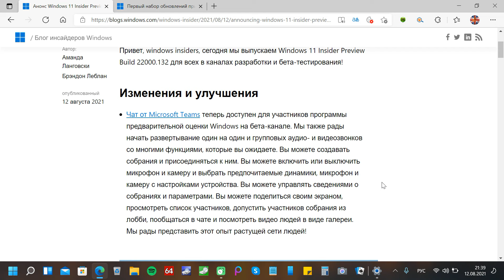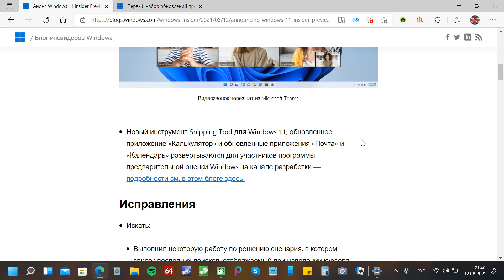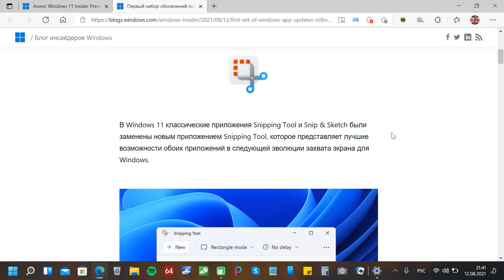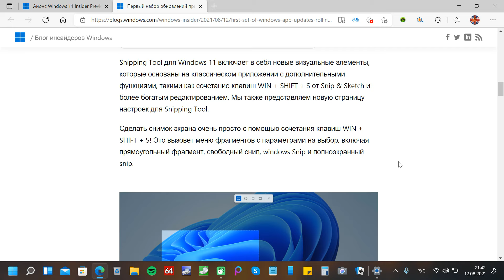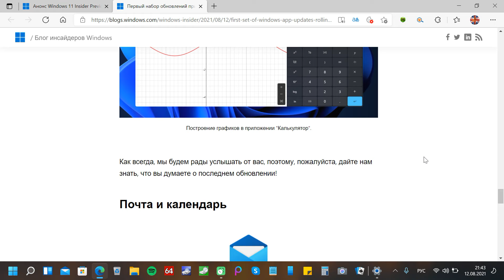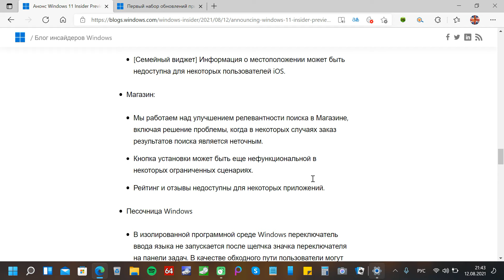Windows 11 Build 22000.132. Появился Snipping Tool, обновлены «Калькулятор «Почта» и «Календарь»